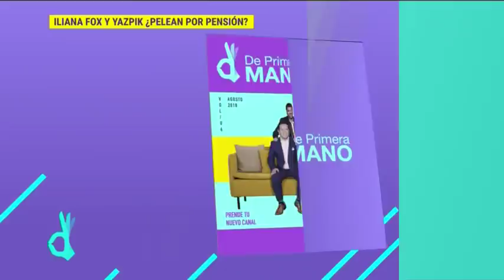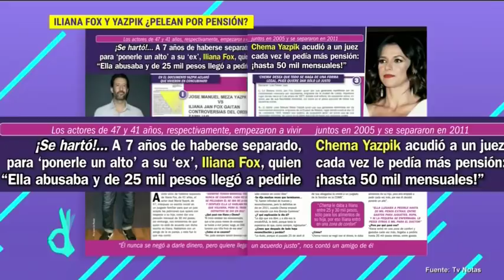Programa completo 19 de noviembre 2018 | De Primera Mano